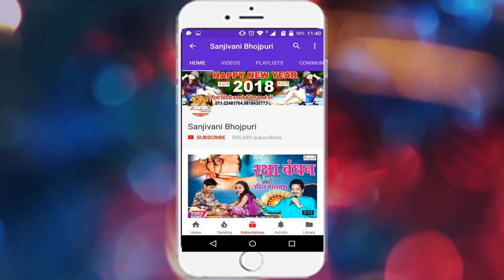छोटे बच्चा का देखिए ये वीडियो # बाथे ला अलंगिया ऐ राजा # Lal Babu.New Bhojpuri Song -Sanjivani(SM)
इस वीडियो का Free MP3 Download Or BhojpuriSong KanwarSong BobamSong NewBhojpuriSong TradingVideo करने के लिए हमारा Mobile APP MP3BAJAO Playstore से डाउनलोड करे या इस लिंक पर क्लिक करे
Bhojpuri Album Detail यहा देखे
Album :- बाथे ला अलंगिया ऐ राजा
Singer :- Lal Babu
Company :- Sanjivani Music
Lyric :- Prabhat Pandey
Video Director